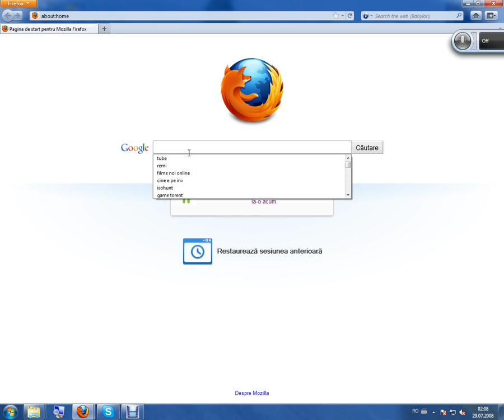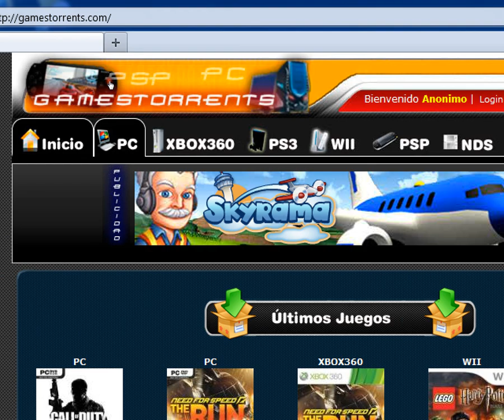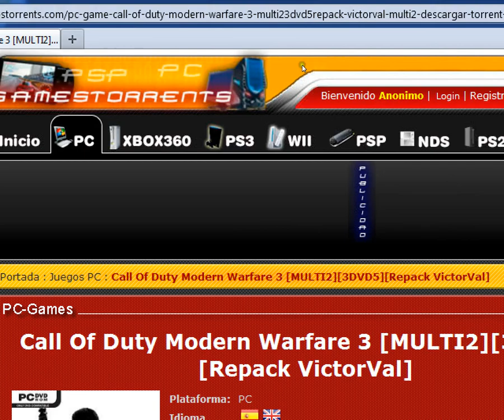Download Video Games